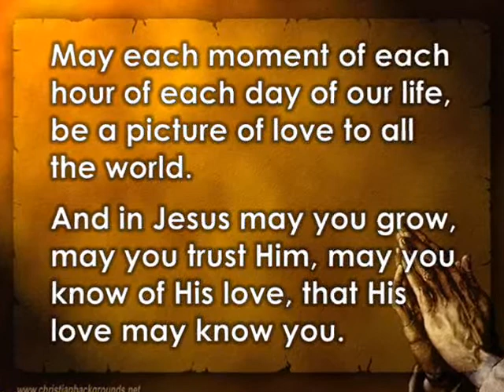OUR PRAYER (Sing-along) | Religious Short Choruses | Worship Song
OUR PRAYER

Lyrics:
May this moment of each hour
Of each day of our lives
Be a picture of love to all the world
And in Jesus may you grow,
May you trust Him
May you know of HIs love
Than His love may know you.

And when soon He shall come
May we all join us one
In the love that we share
In His glory,
This is our prayer.